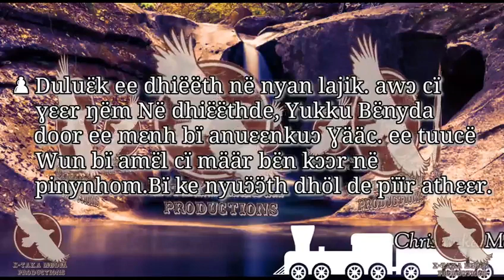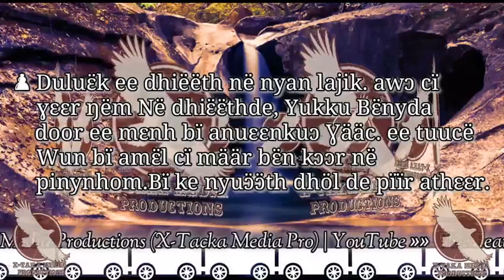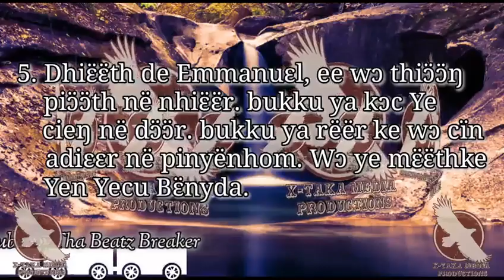Pääckë week kɔc cï niin ee mɛɛn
Church video lyric. X-Tacka Media Pro